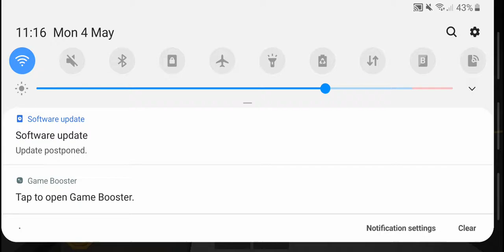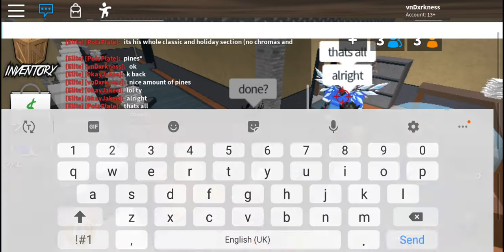Middlemaning Chroma Shark + Chroma slasher to smalls